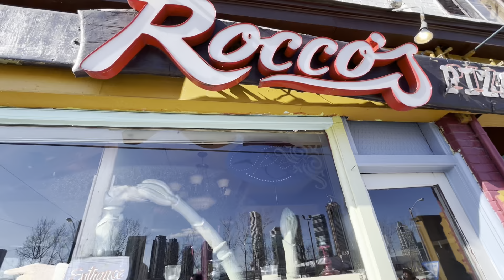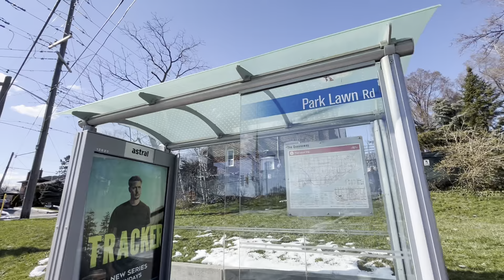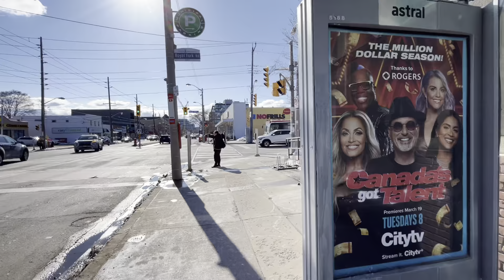Walking The Queensway in Etobicoke Toronto w/ Yahia, Sepand & Henry 3/23/2024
The guys featured and their channels:

Yahia: @TheTransitExplorer
Sepand: @sepandttcexplorer
Henry: @TorontoTechTransitTV